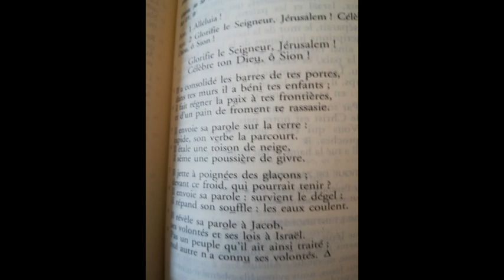Psaume 147 "Hymne à Jérusalem rénovée" P831Laudes Prière du Temps Présent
Vendredi semaine II Office du matin.
Et découvrez d'où viennent toutes ces vidéos !

Plus d'enseignements, de musiques, de partitions et de livres RELIGIEUX
Pourquoi ce site ?
Rendre de plus en plus accessible les trésors de l'Eglise suscités par l'Esprit : spiritualité du christianisme et de la religion catholique, louange, prédications, retraites, enseignements, rassemblements, albums musicaux et liturgiques...
Déjà plus de 300 orateurs et artistes, de nombreuses communautés et mouvements chrétiens contribuent à ce site.